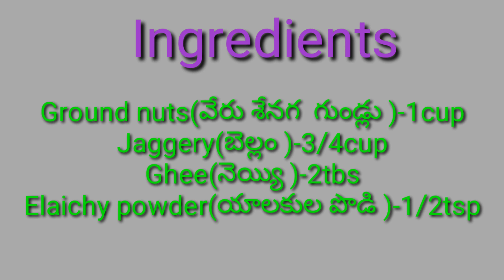పల్లి పట్టి /పల్లి చిక్కి /పప్పు చెక్క /Palli chikki in telugu/Evening Snack for Dieting people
PALLI CHIKKI is a very famous and ancient traditional snack item which can be taken by all people irrespective of age.

        Here i showed the way to prepare this recipe in detailly.

Don't forget to press bell symbol to get my video notifications.